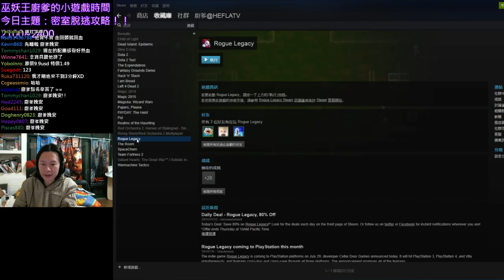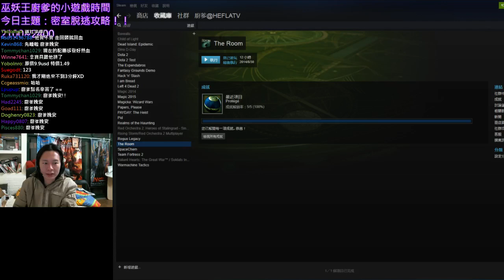[廚爹]這DOS時代的遊戲真不簡單：realms of the haunting Ch.3~Ch.8 - 3 / 3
實況主：廚爹